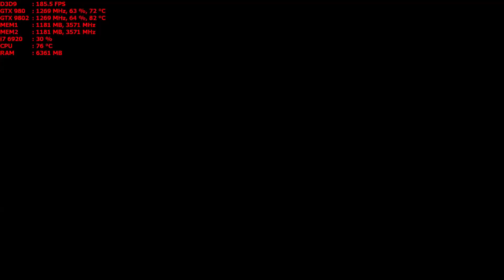Sniper Ghost Warrior 1440p gtx 980 sli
Laptop gaming
32 gig ddr4
I7-6920 HQ
Windows 10
Captured with shadow play